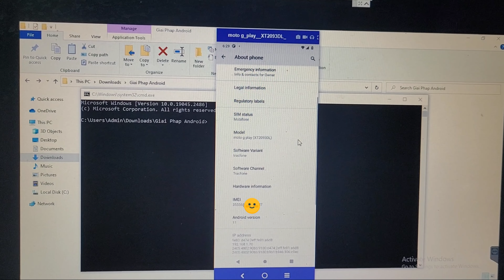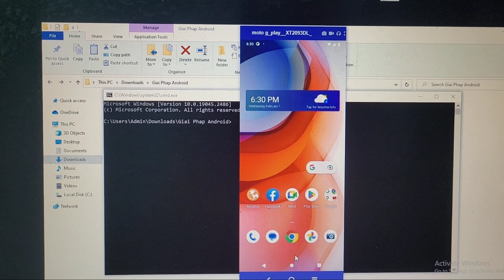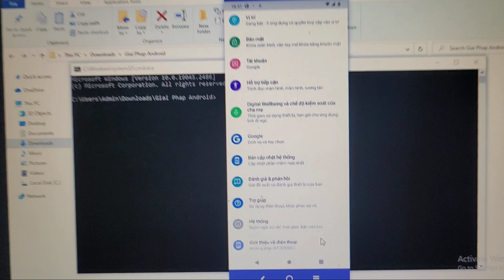unlock SiM network Moto G Play XT2093DL all Motorola USA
remotely service unlock SiM network Motorola USA Tracfone T-mobile MetroPcs At&t Cricket Verizon Sprint Boost US Cellular Spectrum Comcast Consumer Retail US Retail Canada... and all Motorola lock code, remove MDM/FRP lock, repair imei black list...

Mở khóa mạng/mở khóa SiM, xóa tài khoản Google/FRP lock, sửa imei, mở khóa doanh nghiệp MDM lock tất cả các dòng Motorola báo khóa mạng hỏi mã mở khóa lẫn máy không hỏi mã mở khóa tất cả các nhà mạng

Giai Phap Android - Android Solution Asia
unlock SIM network - unbrick Hardbricked - remove Google account FRP lock online remotely via PC